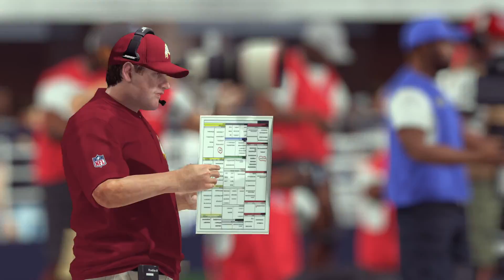Madden 17 Gameplay | Dallas Cowboys vs. Washington Redskins | 1st Half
LiveStream - Twitch.tv/MaddenBallerz